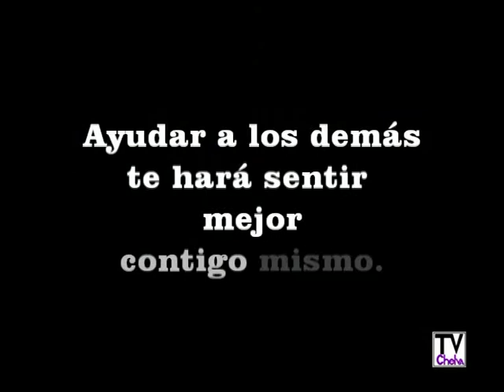ENTREVISTA A VICENTE ANDRES